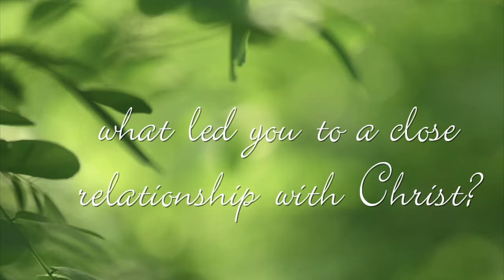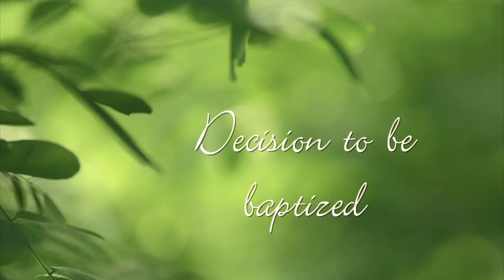Johnny and Kate Faith Story